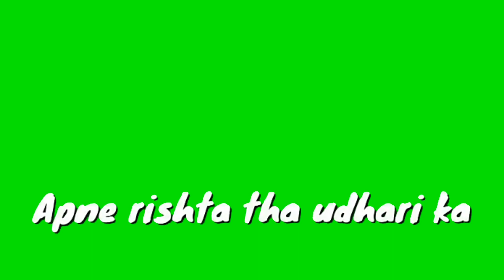Love Green Screen Video||New green screen video||viral green screen video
Green Screen Video🙉||new viral video tutorial||Whatapp Status video 😍😍😍 part 10